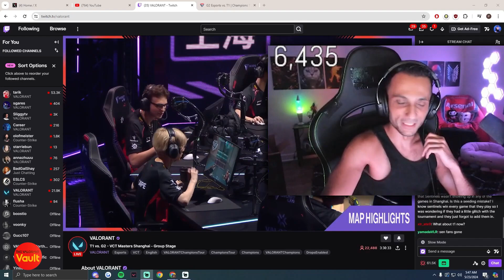Did FNS Just Confirm He and s0m Are Joining NRG For Americas Split 2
The editing on "The Valorant Vault" allows us to transforming the streamer's highlights and add value via cuts, sound effects, and subtitles.
This gives the viewers a deeper understanding of what is going on in the clips and walks them through the video storyline.